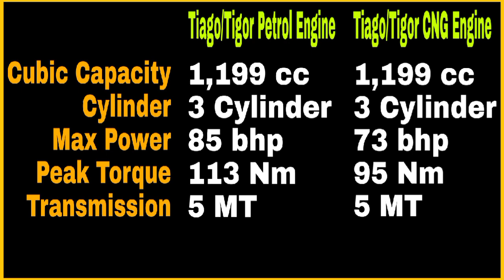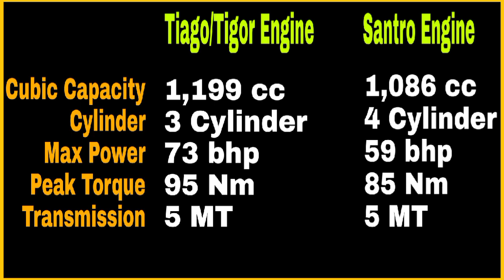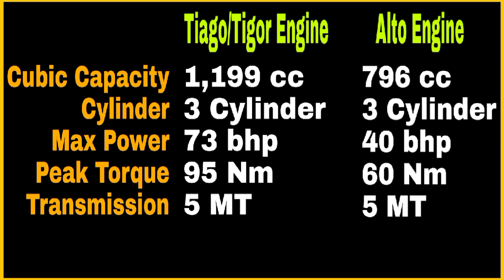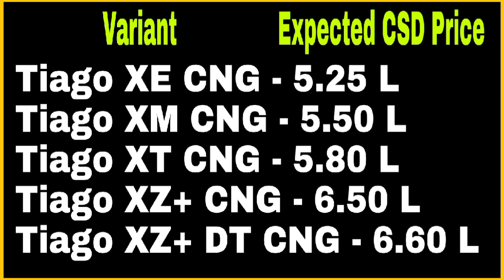tata tiago and tigor cng variants expected csd prices 2022 || tiago and tigor cng in CSD || CSD Cars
Tiago xe CNG CSD price
Tiago XM CNG csd price
Tiago XT CNG CSD price
Tiago XZ+ CNG CSD price
Tigor XZ CNG CSD price
Tiago cng csd price
Tigor cng csd price
Tata tiago cng csd price
Tata Tigor cng csd price